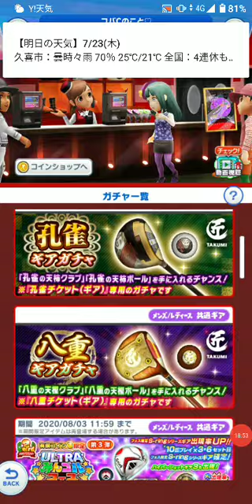【みんゴル】第1回？今週のユキムラさん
新企画をどう発展していけばいいか…コメント下さい！